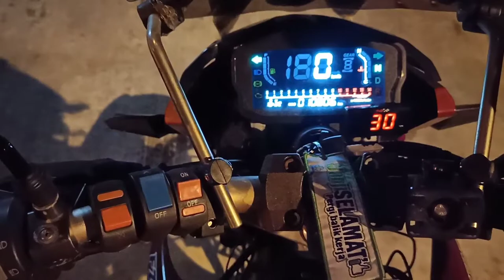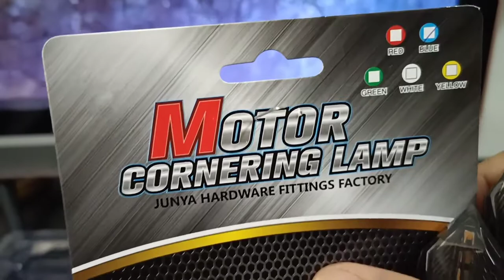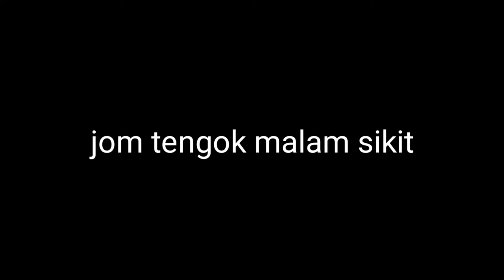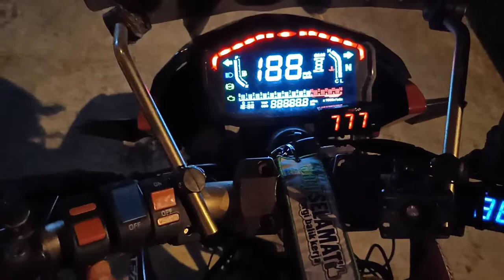Pasang Signal Led | Fz150i | old vixion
signal led